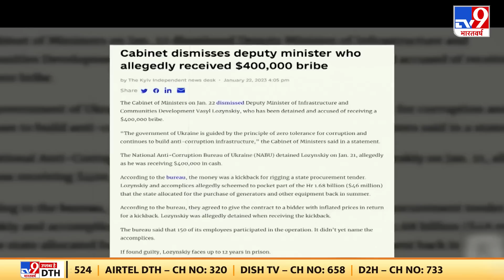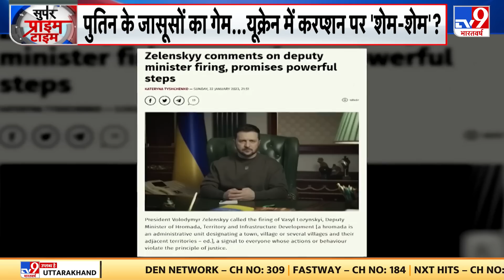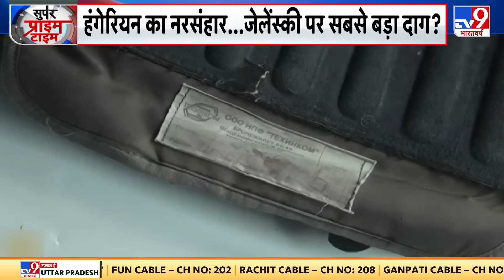Russia Ukraine War:जेलेंस्की ने साइन की डेक्री...सेना छोड़ने वाले सैनिकों को सजा | Putin | Zelensky